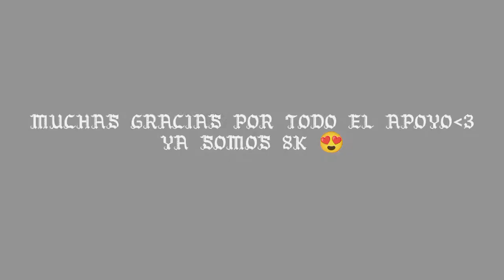ESPECIAL 8K SUSCRIPTORES ❤️/ (créditos a @marichat_oficial inspirado en su video) Edit mio